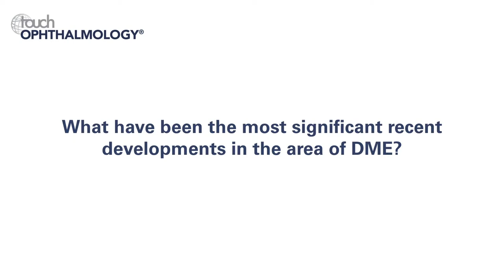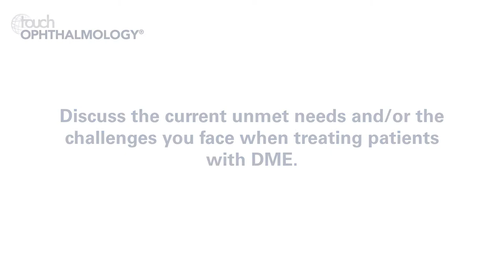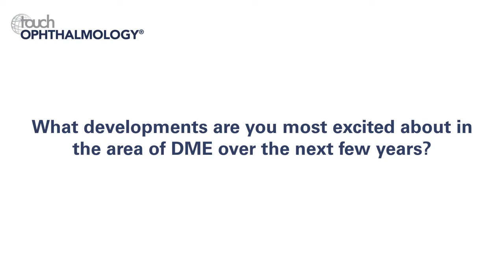José Cunha-Vaz, WOC 2018 - Challenges and Recent Developments in DME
At WOC 2018, José Cunha-Vaz (University of Coimbra, Coimbra, Portugal) discussed his experience with treating patients with DME. The most significant developments in the area of DME are OCT imaging and the availability of anti-VEGF agents, which completely revolutionised treatment. The major issue is individualising treatment to each patient, as response varies greatly between different patients. The challenge is to understand how and which patients will respond to therapies. New drugs are currently on the horizon, which will offer new and better solutions to patients.

Questions:
1. What have been the most significant recent developments in the area of DME? (1:02)
2. Discuss the current unmet needs and/or the challenges you face when treating patients with DME. (2:00)
3. What developments are you most excited about in the area of DME over the next few years? (3:20)